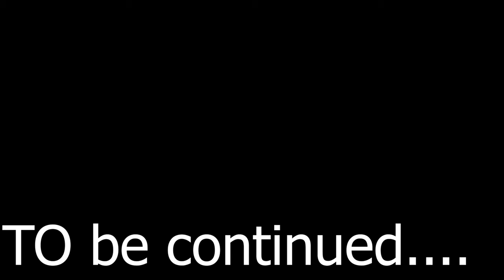Indian motorcycle flew me out to Arizona to ride the new 2022 Indian Chief vlog #1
Here is the first vlog from my trip to Arizona this past week.
Leaving New jersey and flying out to Arizona.

squid mic